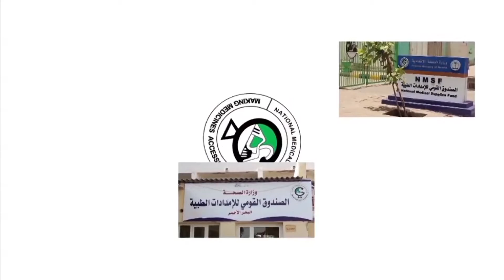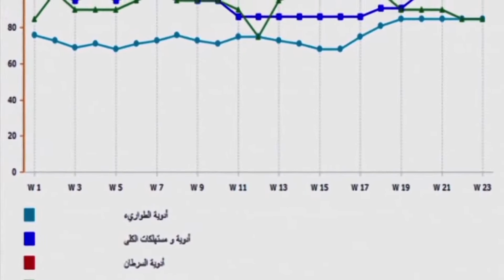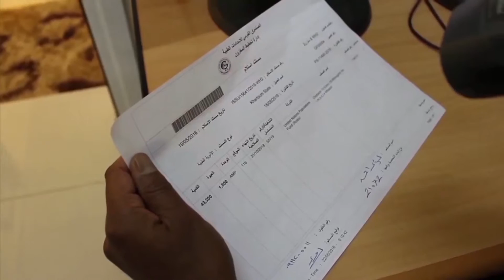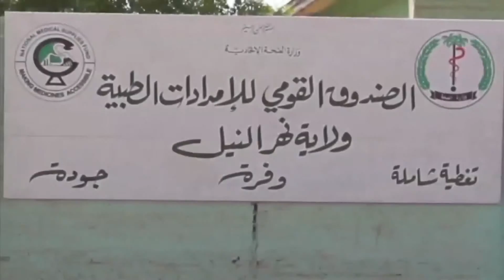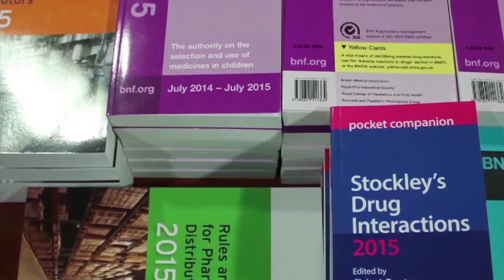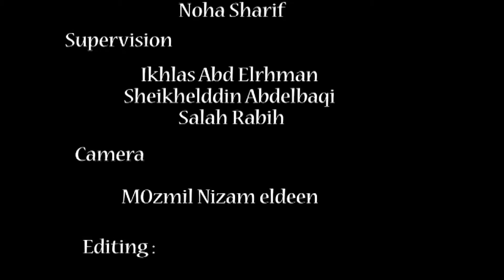National Medical Supplies Fund Film